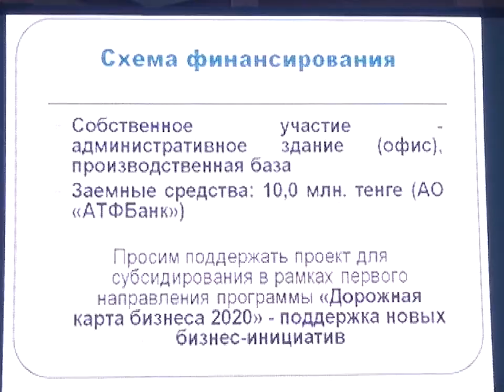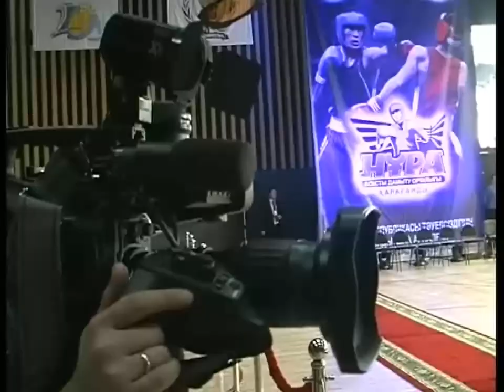Новости Телеканала Первый Карагандинский - 13/07/2012